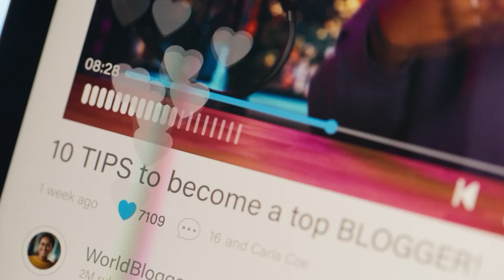Discover How You Can Rank Your Video #1 In Google Within 60 Minutes...And Stay There!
How to generate social media dominates our marketing system.

How To get FREE Traffic On Google Ad System and YouTube.

How to make $1,000 a week with free ads on Google and YouTube.

FREE Video Reveals...In just 72-hours I’ll prove to you HOW ANYONE can Clone A 7 FIGURE Online business from home & start making $100,000 per year. Don’t Worry! NO PRODUCTS, EXPERIENCE or Much Time Needed.